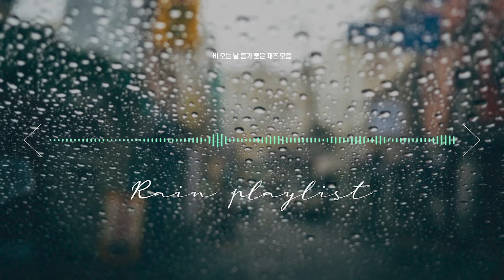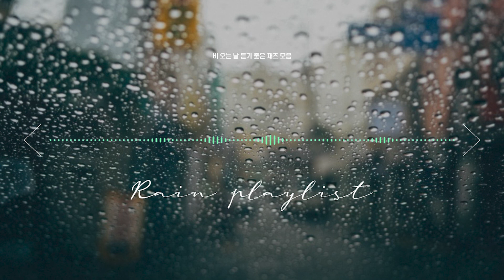NEW YEAR JAZZ rainy morning Coffee Time Music - Relaxing Background Jazz Music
비오는 아침 커피 타임 음악 - 편안한 배경 재즈 음악